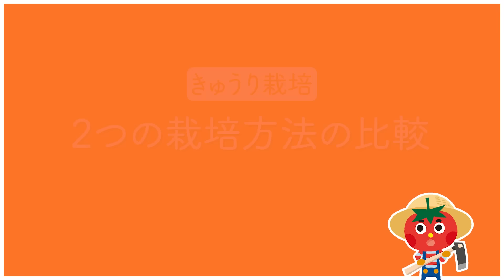家庭菜園や農園のキュウリ栽培で園芸ネットと支柱を使った１本仕立ての方法！収穫が安定するキュウリの育て方を徹底解説！【農園ライフ】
今回は、キュウリ栽培の園芸ネットの設置のコツを解説！支柱を使った栽培方法を紹介しますので、是非参考にしてください。

▼目次
00:00 キュウリ栽培の支柱の使い方
01:15 合掌仕立て
03:40 1本仕立て
05:02 耐久性のチェック
10:13 栽培方法の比較

▼シェア畑で野菜を育ててみませんか？
＼無料のオンライン説明会開催中／

農具、資材や種苗、肥料まで野菜作りに必要な物が全て揃っていて、手ぶらでお越し頂いても楽しめるサポート付貸し農園です。栽培経験が全くない方でも、無農薬・有機栽培で野菜作りを楽しんで頂けるよう、栽培に詳しい菜園アドバイザーが農園にいて、日々お世話のアドバイスをしています。ぜひお近くの農園へ！
※動画ではシェア畑でお伝えしている内容と一部異なる内容も取り扱っています。

"Share Batake" is a rental farm with support that you can come empty-handed with everything you need to grow vegetables, including farm tools, materials, seedlings, and fertilizer.If you are interested in the vegetable garden, please come and visit us. Thanks.